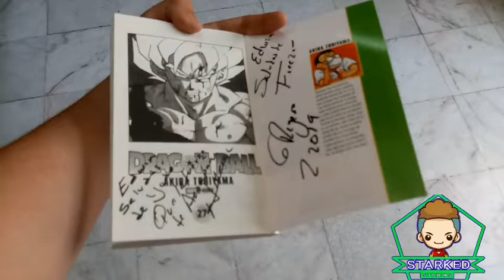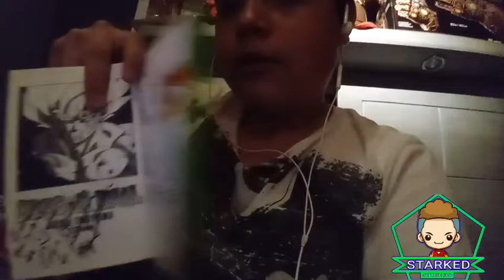BLOG: conoci a la voz de frezzer y de capitanazo (Gerardo Reyero)